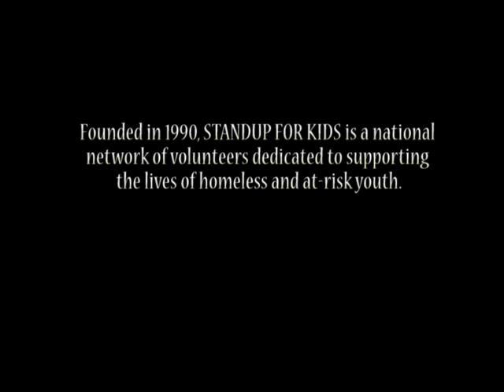"Homeless in Orange County" trailer - STANDUP FOR KIDS